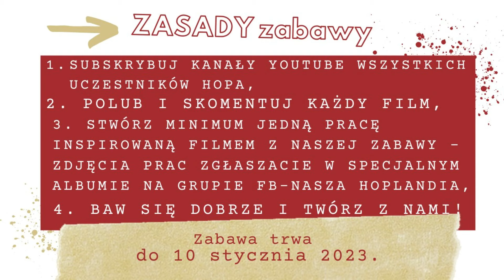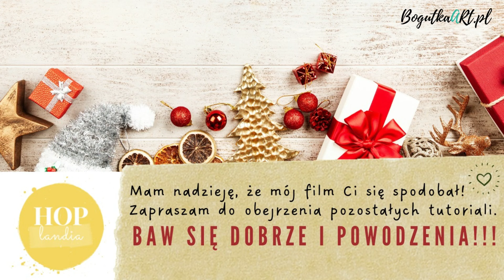Świąteczny YouTube HOP 2022 - BogutkaART - folder na zdjęcia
Cześć! Hej ho!
Czy jesteś gotowa/gotowy na Świąteczny YouTube HOP? To świetnie! Kolejny raz mamy dla Ciebie całe mnóstwo cudownych i wyjątkowych inspiracji świątecznych, które razem stworzą niepowtarzalny scrapowy kalendarz adwentowy!
Kalendarz adwentowy na YouTube? Oczywiście!
Każdego dnia, od 1 do 23 grudnia, pojawi się specjalnie na tę okazję przygotowany film ze świątecznym projektem jednego z uczestników naszego HOPa i tym sposobem zrobimy sobie wspólne świąteczne odliczanie do Świąt!
Mamy nadzieję, że przyłączysz się do naszej świątecznej zabawy, a naprawdę warto, bo udało nam się zgromadzić baaardzo pokaźną liczbę sponsorów ( aż 42!!! ) i cóż - Mikołaj będzie naprawdę hojny także i w tym roku!
Co zrobić by bawić się z nami i zawalczyć o nagrodę?
Oto zasady:
2. Polub i skomentuj każdy film;
3. Stwórz minimum jedną pracę zainspirowaną dowolnym filmem z naszej zabawy (zdjęcia prac należy zgłaszać w specjalnym albumie na grupie FB - Nasza HOPlandia
4. BAW SIĘ DOBRZE I POCZUJ Z NAMI MAGIĘ ŚWIĄT!
Skacz po naszych kanałach przez cały grudzień, aż do Świąt! Codziennie o godz. 10:00 będzie czekał na Ciebie nowy film – lista filmów będzie codziennie aktualizowana ( w tym roku wyjątkowo zdradzamy kto kiedy inspiruje, ale linki będą dodawane na bieżąco ):